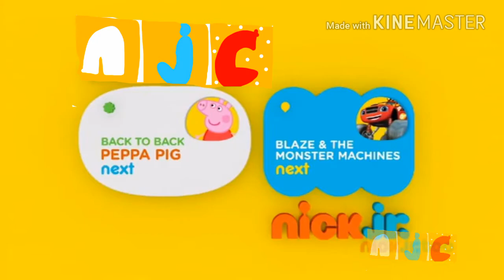NJC Conunity 2017, July 23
Great! I made another YT channel but it connects to other Google apps. Stupid Google.

Anyways, welcome to my conunity channel!😉

Also this is fake.